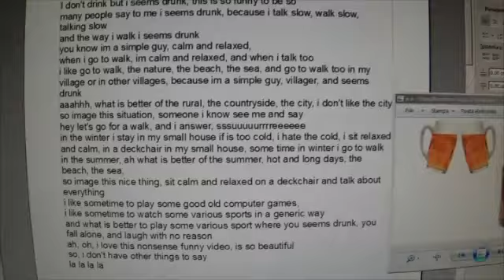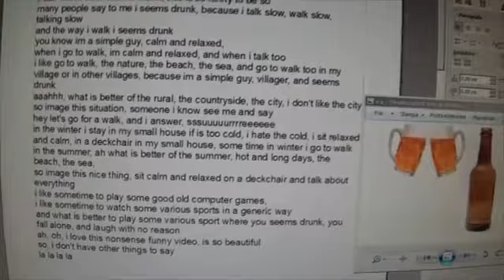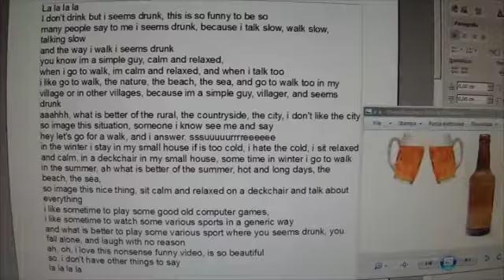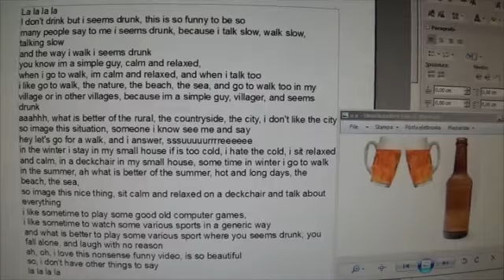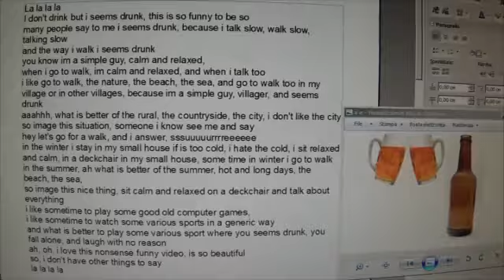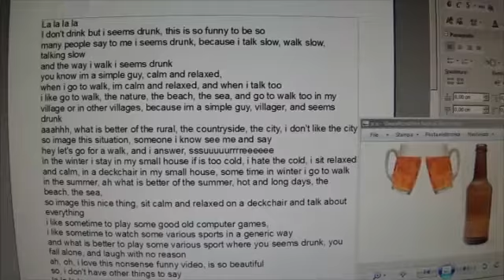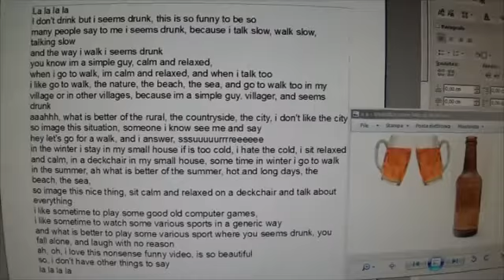Marco Simple1 Seems Drunk Funny Nosense 26/01/2022 (i don't drink is acting)